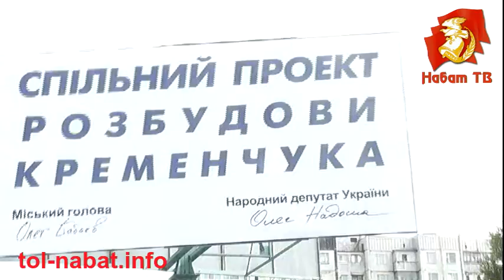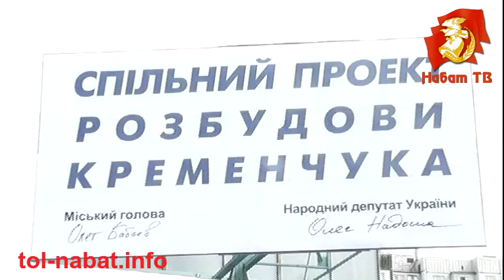Кременчугская заморочка Бабаева и Надоши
Богатые люди живут в Кременчуге. Они, О.Бабаев и О.Надоша, могут себе позволить "украшать" Кременчуг всякими бессмысленными рекламными щитами под выборы. Народ скушает...